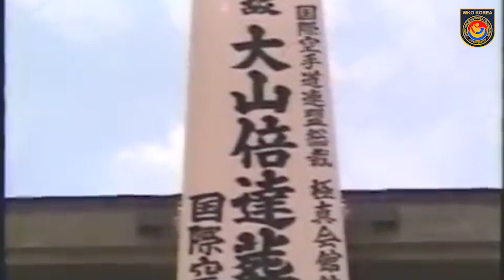[실전싸움의 대가]바람의 파이터 최배달의 극진공수도(가라데도)조직의 분열과 함께 새로운 싸움이 시작된다. #2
실전싸움의 대가라 일컬어지는 최배달이 창시한 극진공수도는 1964년 도쿄 이케부쿠로에 세계총본부를 짓고 세계조직으로 뻗어 나간다.
하지만 1994년 갑작스런 최배달총재의 사망으로 조직은 위험에 빠지고 극진이라는 단체 최고의 위기를 맞게 된다.